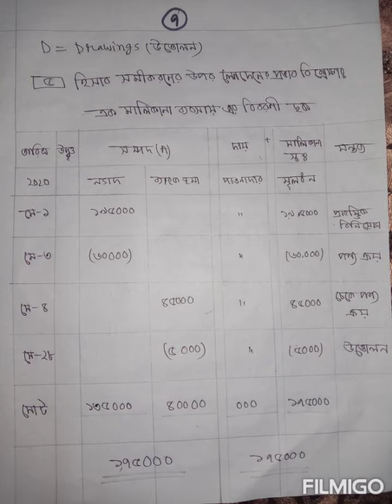SSC Accounting 6th week assignment solution 2022 | Class 10 Accounting 6th week assigm solution 2021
SSC accounting assignment answer 2022
SSC accounting 6th week assignment solution 2021

Class 10 Accounting 6th week assignment solution 2021